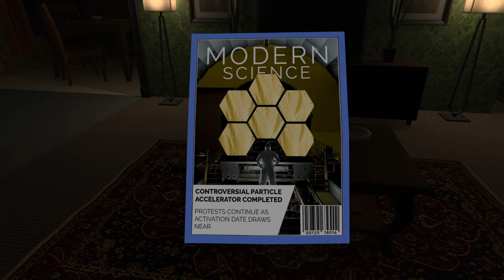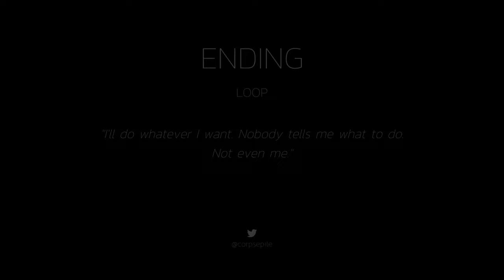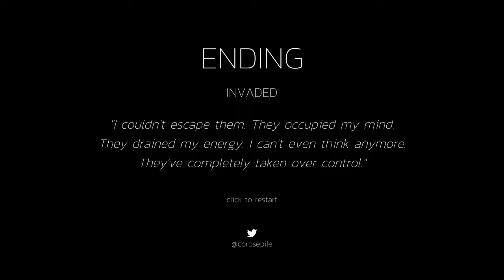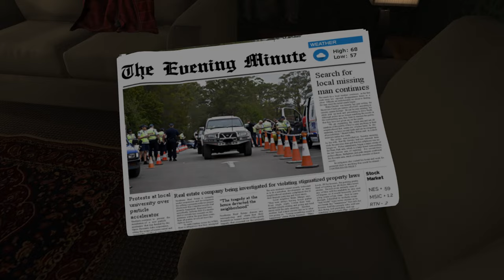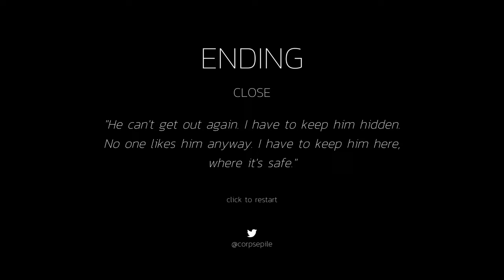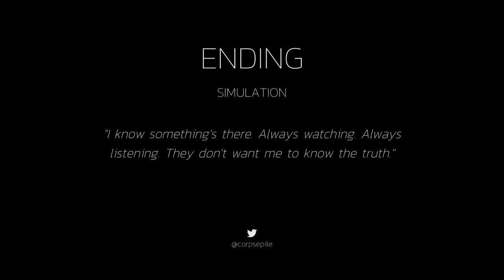Horror Game Where You Ignore The Body In Your Backyard & Make Coffee, Don't Break Your Routine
Routine is a horror game where you do a daily routine that involves the same thing till it doesn't and things start going wrong.

"Slow drip"